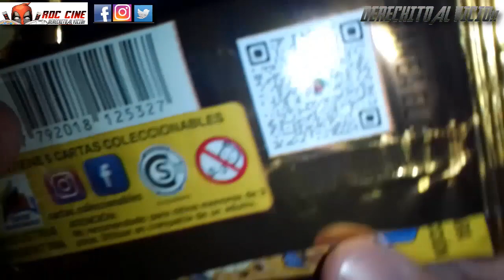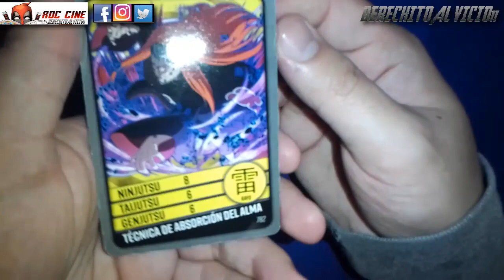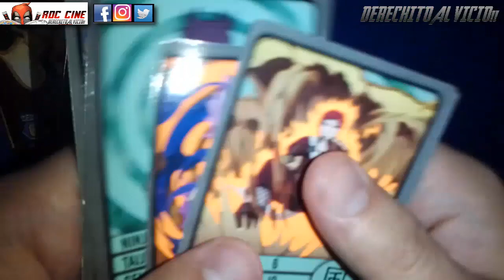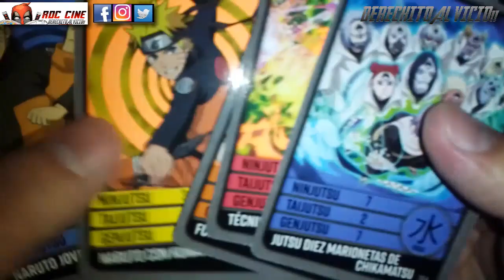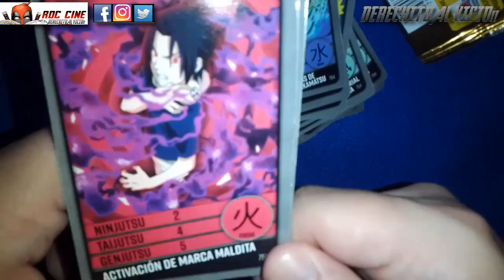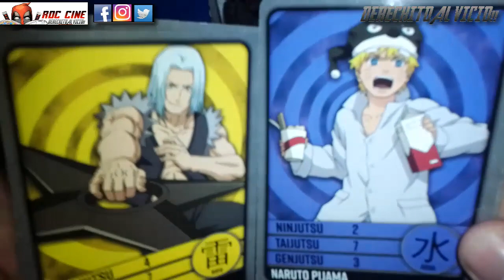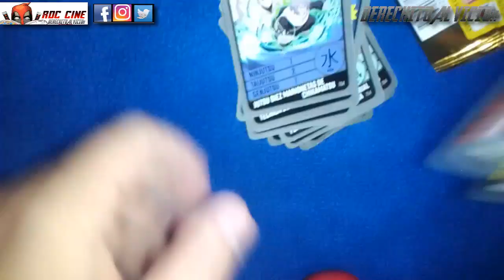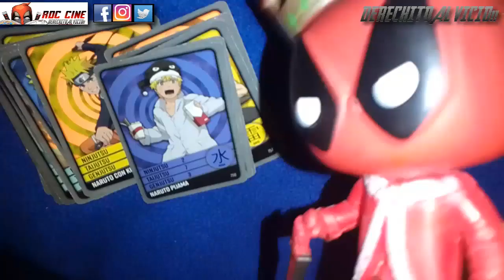[RDC] Unboxing Cartas Naruto Shippuden 6 - Sobres con Nuevas Cartas Especiales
Derechito al Vicio! Somos RDC Cine y en esta ocasión abriremos sobrecitos de la Sexta Expansión del juego de Cartas de Naruto Shippuden.

¿Empezamos un nuevo mes con más cartas? ¿Habran cartas especiales? ¿Su calidad mejoró? ¿Nos saldra la Legendaria Sakura con Barba? Todo esto y más lo veras a continuacion en nuestro unboxing de la semana. No te lo pierdas! XD